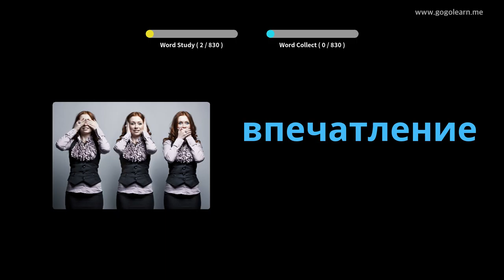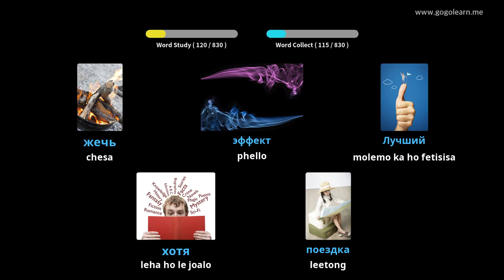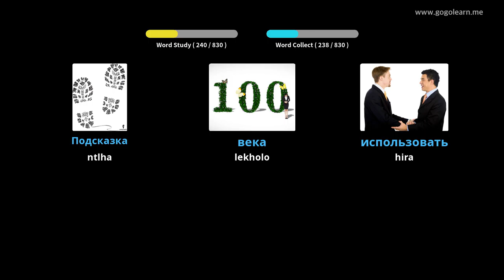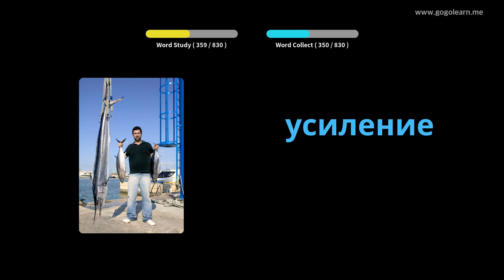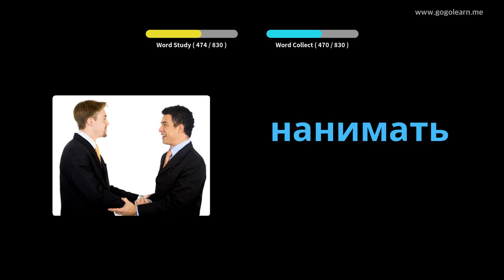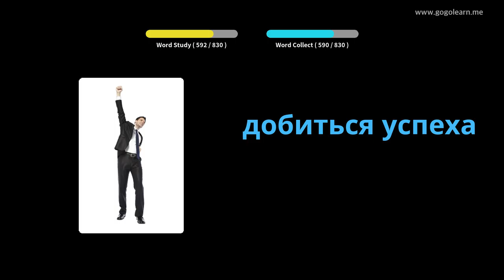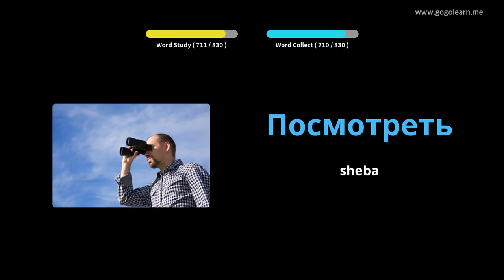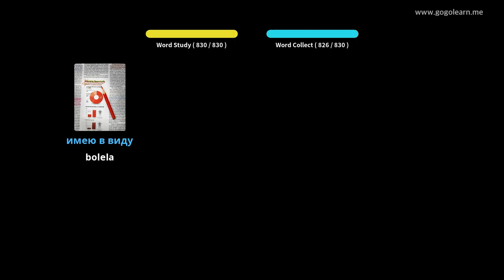Mamela Puo ea Serussia ha a ntse a robetse | Golearn